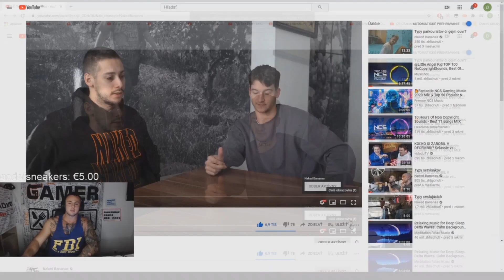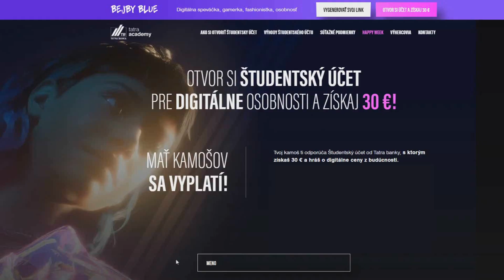Maťo - Ten nechutný kamarát [REAKCIA]